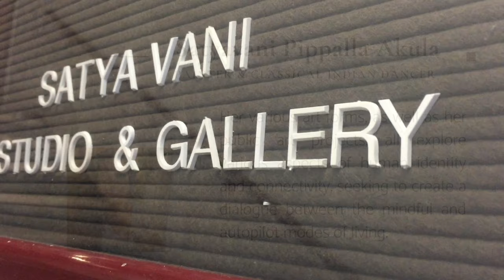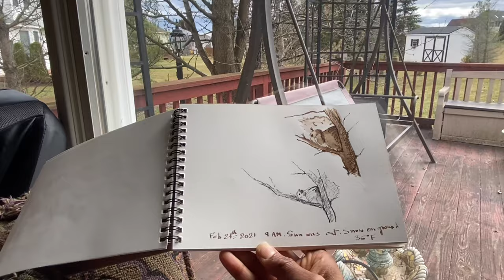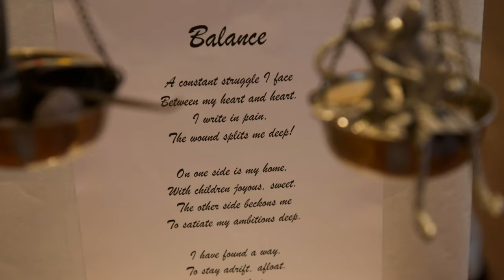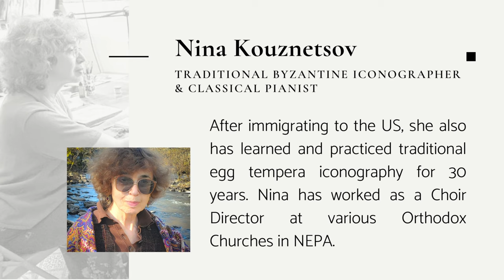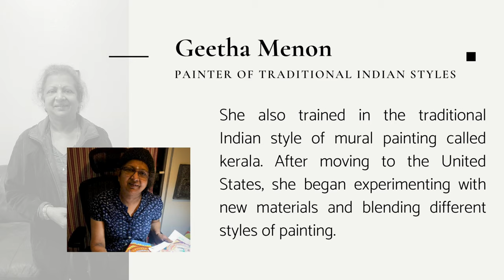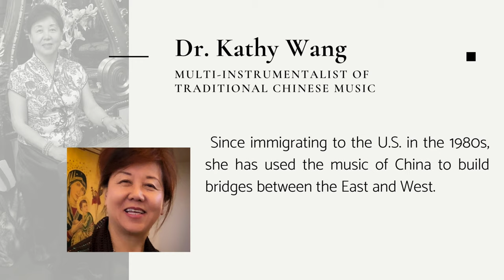Reflections of Home: Meet The Artist - Virtual Art Exhibit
On Sunday, May 16th, the program will kick off at 1:30 PM with a virtual pre-panel exhibition featuring four women artists, Nina Kouznetsov (Traditional Byzantine Iconographer and Classical Pianist), Geetha Menon (Painter of Traditional Indian Styles), Satyavani Pippalla Akula (Painter and Classical Indian Dancer), and Dr. Kathy Wang (Multi-Instrumentalist of Traditional Chinese Music).

The virtual exhibition will be followed by the premiere of a panel discussion with the artists at 2:00 PM. The women will explore their experiences immigrating to the United States and the decisions they had to make regarding how to adapt their cultural art forms for new audiences and students. They will also explore their resulting identity as artists and women existing in two cultures.

The concept for “Reflections of Home” was developed by artist Sujata Nair-Mulloth and her daughter Raeva. Sujata’s own experiences of immigration to a new country caused her to reflect deeply on how she made modifications to her art to be better understood and appreciated by American audiences and students. As the Director of the Kala School of Classical Indian Dance, she constantly brings Eastern and Western cultures together. She feels deeply that there is beauty and power that result from merging identities.